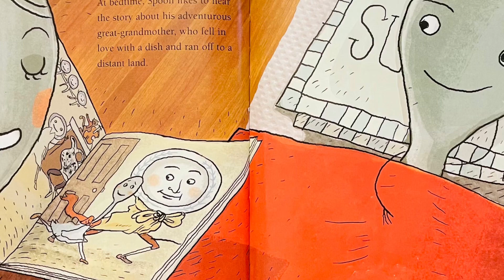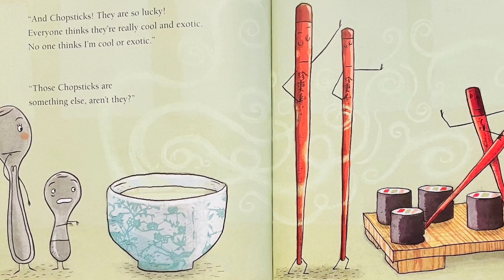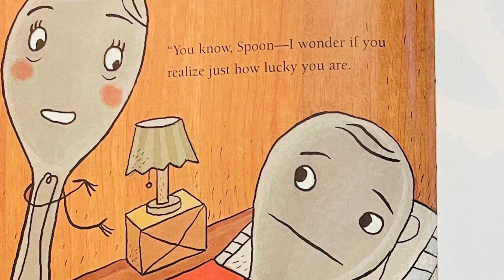Spoon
By Amy Krouse Rosenthal
Illustrated by Scott Magoon

KBOOKIE DOES NOT OWN THE RIGHTS TO THIS BOOK